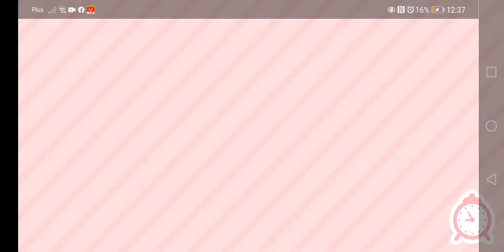Idziemy do parku wodnego 🐟🐟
Idziemy do 2 parku wodnych 🐟jest fajnie